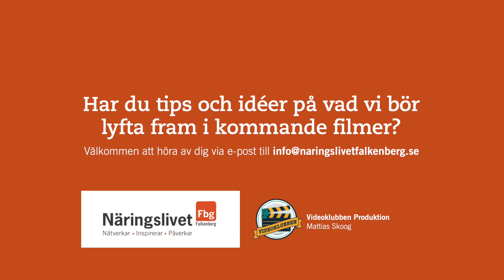3min FBG: Centrum växer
Det byggs i Falkenberg. Här får vi en inblick i kvarteret Hjulets pågående byggnation med intervjuer med ägarna och en vidgad blick från ovan.